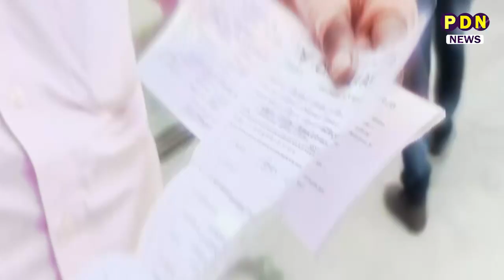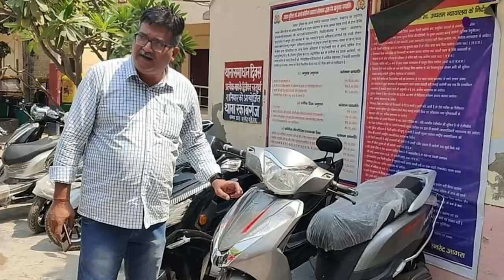मार्केट में तेजी से बिक रही नकली स्कूटी... लोगों को लग रहा लाखों का चूना